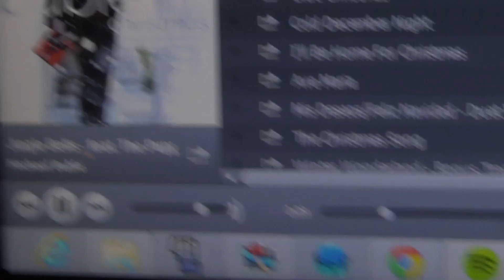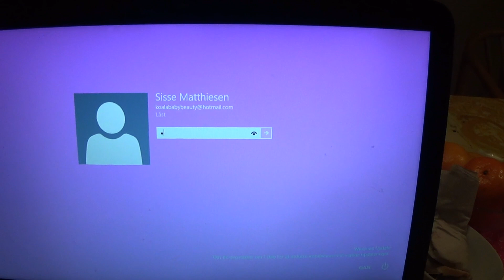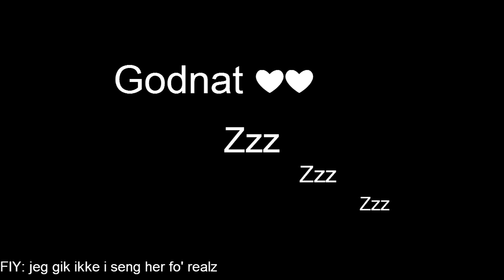Min fredag aften | 7. december | Sisse Matthiesen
❤ Åben mig for info og links ^_^ ❤

Her er min fredag aften! Kun min bror, Eddie og jeg. Jeg havde handlet med min mor og hun satte mig bare af og tog afsted igen. Så besluttede jeg, at jeg ville filme resten af aftenen.
And this is the outcome! Jeg er super stolt af den her video, også selvom musikken er lidt 'meh'-ish.
Til Jer, som leder; DL-sounds har nogle okay loops, også julemusik!

SKRIV ENDELIG i kommentarerne, hvis I vil have mere info om den børste jeg bruger.
Eller hvilket som helst andet faktisk... :-P

Glædelig 7. december! Nu er der kun 17 dage til jul! :D

Hvis I kan lide det, så thumbs up, for ros holder jo enhver motiveret!

Jeg redigerer med TrakAxPC
Filmer med Sony Handycam HDR-CX220E